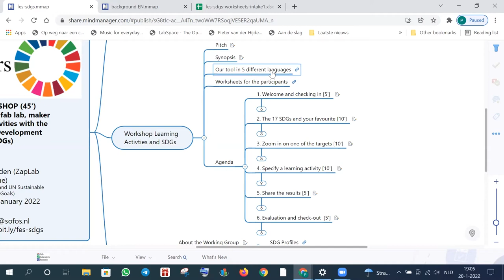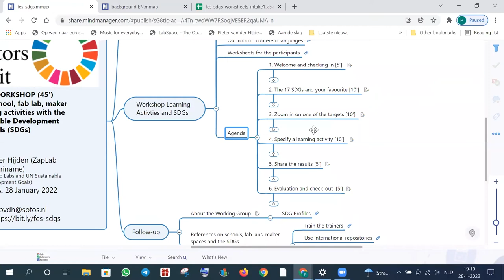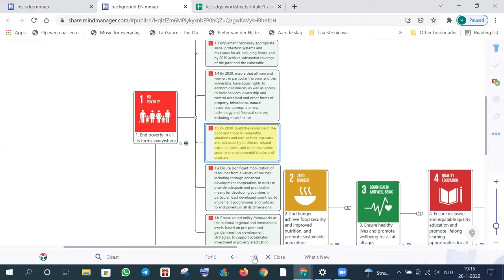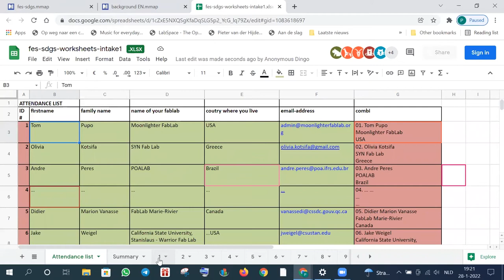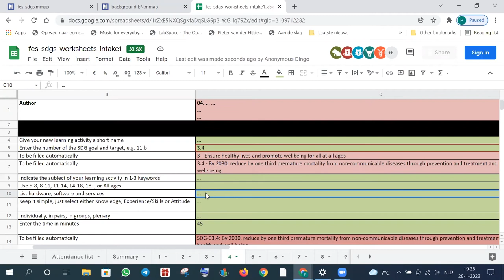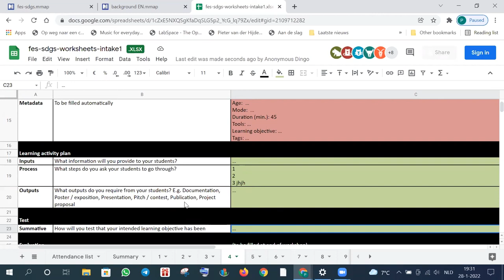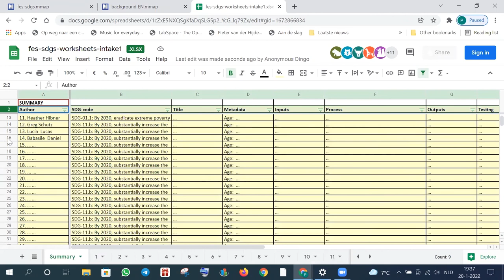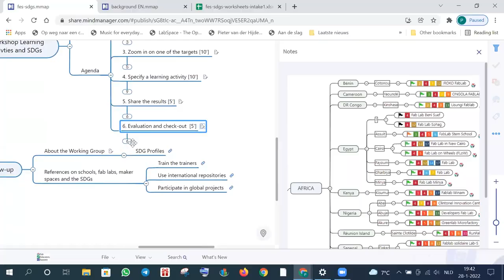Develop Learning Activities with UN Sustainable Development Goals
EduFAB welcomed Pieter van der Hijden from Zaplabs to the firth Fab Educators Summit on January 28, 2022.
This short hands on workshop is aimed at participants from different fablabs and language zones, lasts 45 minutes and takes place online. It describes the UN Sustainable Development Goals, focusing on including the SDGs in your learning activities.